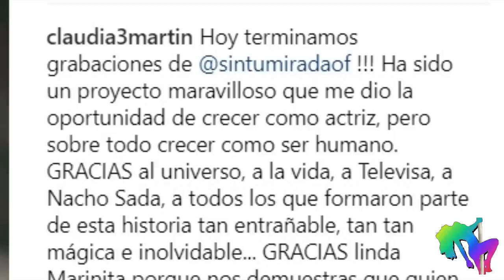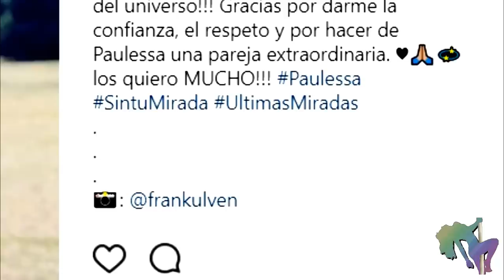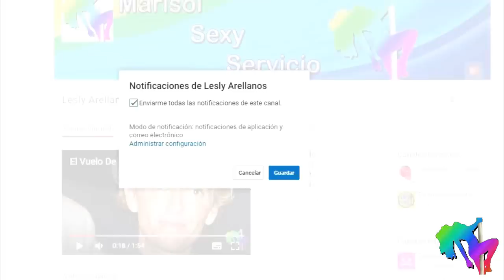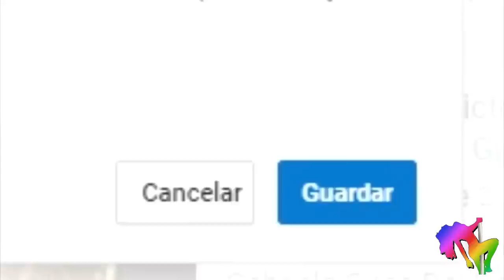Dicen que sera un emotivo final el de la telenovela Sin Tu Mirada 2018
La telenovela nos augura un final muy emotivo y conmovedor donde posiblemente veremos la boda de Marina y Alberto...